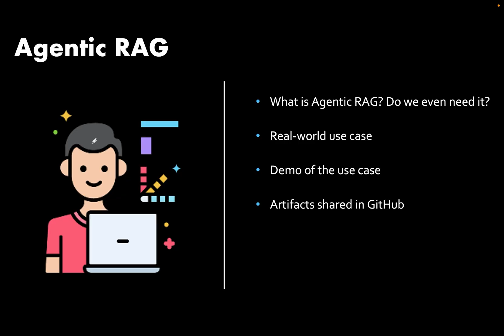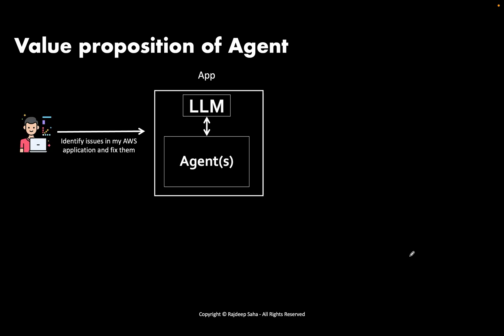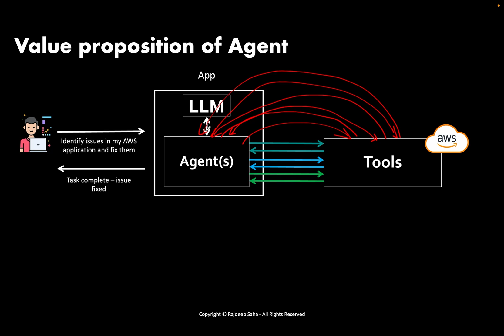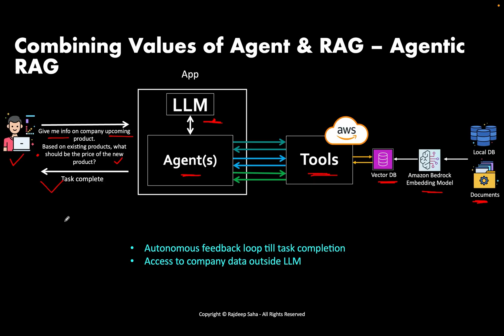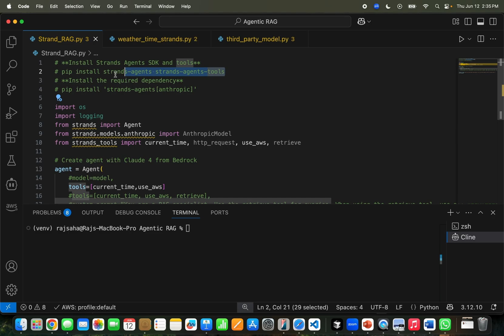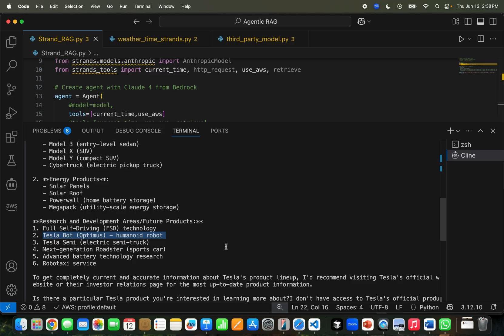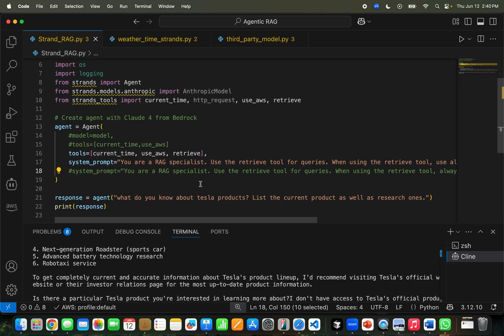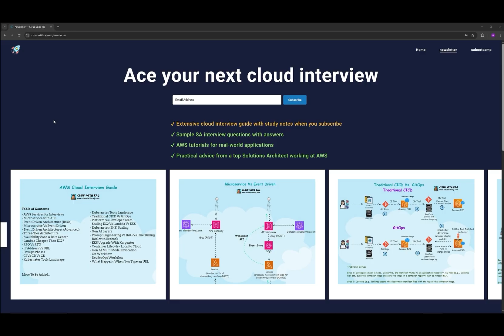Agents Doing RAG Explained Simply with Demo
In this video, I break down superpowers of AI Agents, and superpowers of RAG (Retrieval Augmented Generation) and how can they be combined for Agentic RAG!
I’ll walk you through the hype, and answer whether Agents are replacing RAG!
I will also show a demo of Agentic RAG. Let’s dive in!